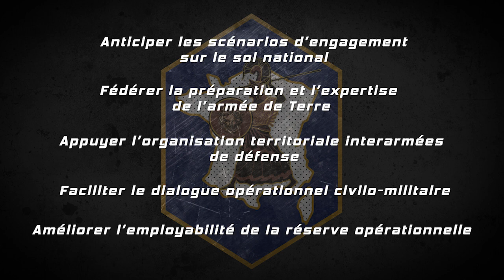Le commandement Terre pour le territoire national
Depuis toujours, l’Armée de Terre participe à la protection et à la sécurité du territoire. Elle est un acteur majeur des plans VIGIPIRATE, HÉPHAÏSTOS et HARPIE. Elle est aussi en mesure d’intervenir lors de catastrophes naturelles, crises sanitaires, accidents industriels et pour la sécurisation de grands événements.